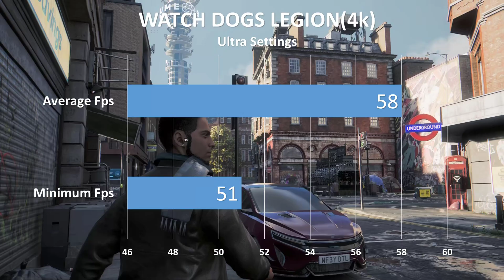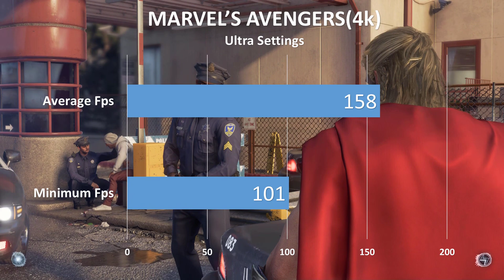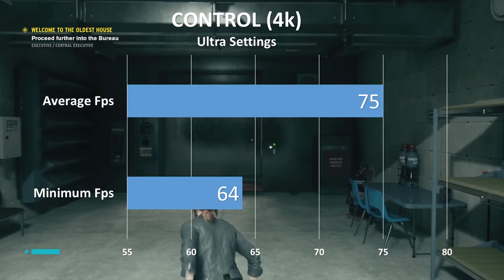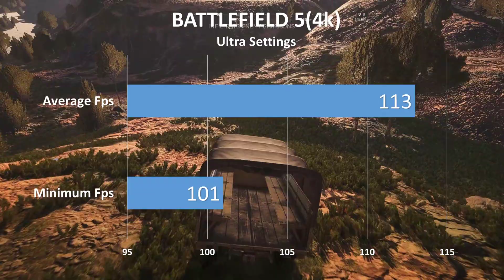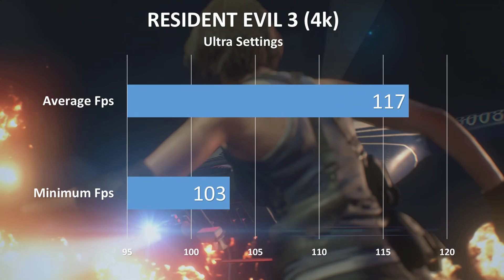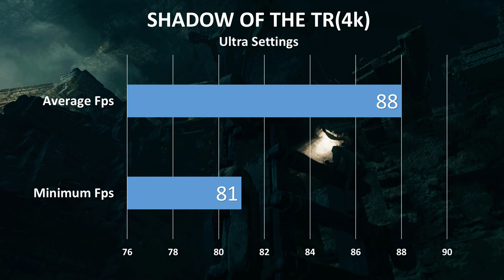AMD RX 6800xt Benchmarks Beats the Nvidia with huge difference | RX 6800XT Performance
The Radeon RX 6800 XT will feature 72 Compute Units 4608 Stream Processors, and units will be paired along-side 16GB of GDDR6 memory. The card will feature a 256-bit memory bus and is said to have a clock speed of above 2.0 GHz. The game clock will be 2015 MHz while attaining a healthy 2250 MHz for the boost clock.

The 128MB infinity cache helps to further leverage better 4K gaming performance and being built upon 7nm process, the total board power remains 300W. AMD has announced a brand new graphics card: the Radeon RX 6800 XT. Announced during the company's 'Where Gaming Begins: Ep. 2' live stream, this new graphics card is built on the brand new RDNA 2 architecture, and aims to top Nvidia's RTX 3080 at 4K and 1440p.

So what can you expect? Well a GPU with up to 26.8bn transistors, for one. AMD promises that will compete with the absolute high-end of graphics cards, and a great deal of that improvement can be attributed to the improvements the Radeon team is bringing with the new architecture, including those carried over from AMD's Zen CPU architecture.

Not only that, it's bringing improved performance per watt with RDNA 2. The company is touting a 54% performance per watt gain over the initial RDNA architecture. AMD is also bringing new AMD-only features with the RX 6800 XT, such as one that pairs up your RX 6000-series GPU with your Ryzen 5000 CPU, called AMD Smart Access Memory. This gives your Ryzen CPU full access to the GPU memory, and alongside a one-click overclocking feature called Rage Mode, AMD is promising a significant uplift in performance (in some cases up to 13%, it says).

The AMD RX 6800 XT and RX 6800 will be available from November 18. Meanwhile, the high-end RTX 3090 competitor, the RX 6900 XT, will start shipping December 8. The Red team has made some bold announcements yesterday with its new RX 6000 series graphics cards based on the RDNA 2 architecture. Their first announcement was the new Radeon RX 6800 XT which AMD had been teasing for quite sometime now. While people including me, were quite sceptical about AMD’s graphics performance because they never really matched NVIDIA’s top-of-the-line GPUs and this time when NVIDIA almost doubled its GPU performance, we thought AMD could never match NVIDIA. While the Big NAVI or the Radeon RX 6900 XT matches the might RTX 3090 in performance numbers, its more popular brother RX 6800 XT brings the competitor RTX 3080 to its knees costing $50 less. Well, this on paper is pretty amazing and unimaginable, but however, as per AMD’s new Radeon logo their leadership in high-end GPUs takes a new road. Obviously here we will talk about the new RTX 3080 killer that promises to bring Ray tracing and all other shading and reflective in-game features that NVIDIA bragged until now. Previously, Dr Lisa Su told they will bring new GPUs at the right time and yes the time is 2020 when AMD goes head-to-head with NVIDIA.